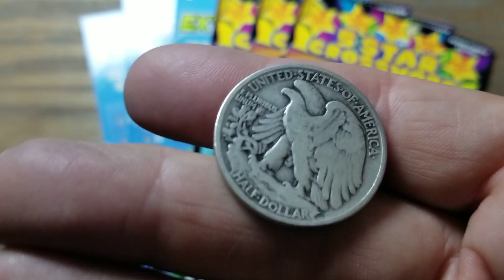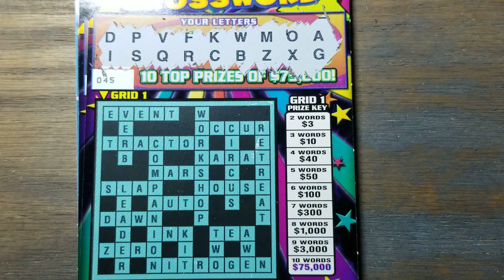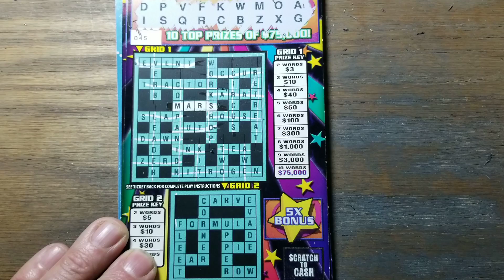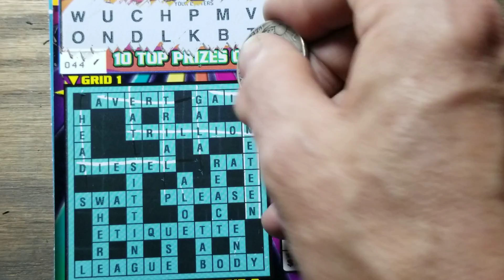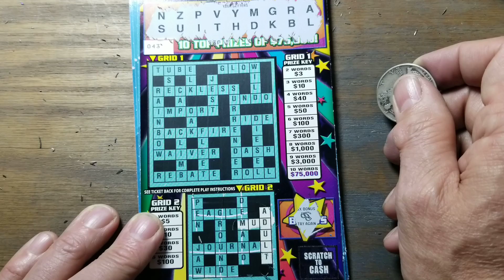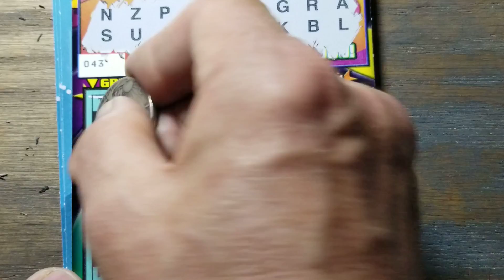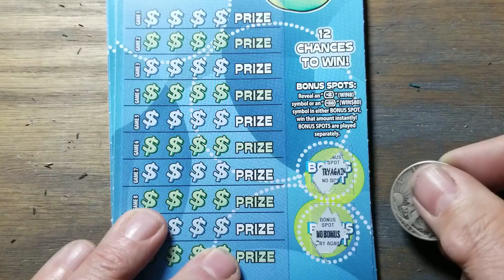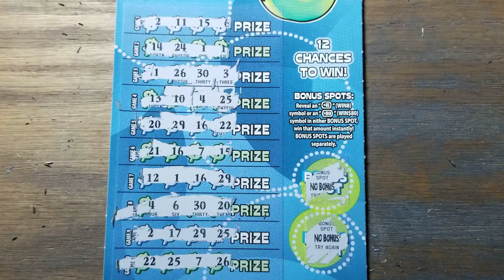Threes in the morning. Pa lottery scratch tickets.